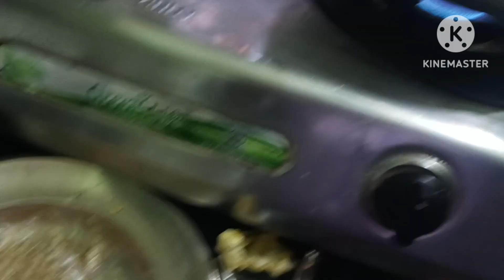आज मैंने बनाई टेस्टी लाजवाब दावत वालासालन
Indian Vloger # India//@Qamarvlogs137